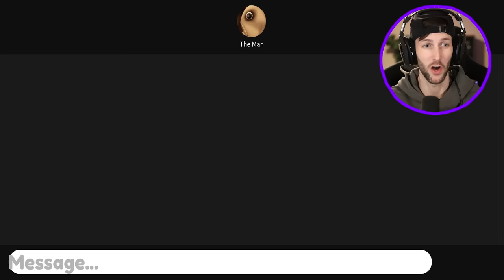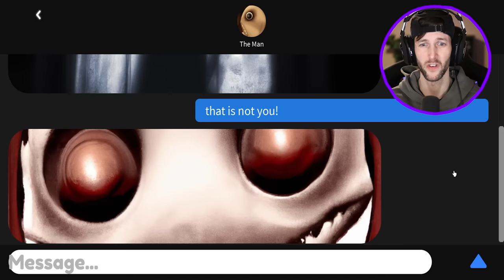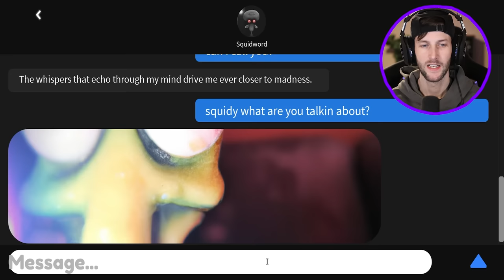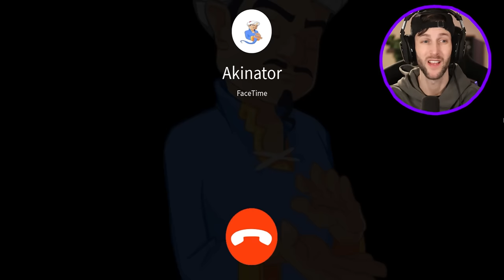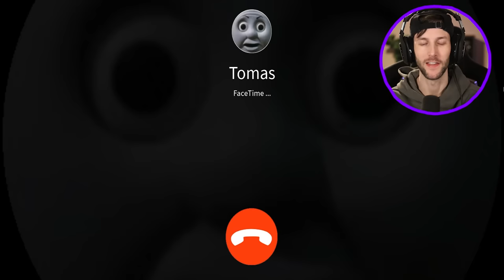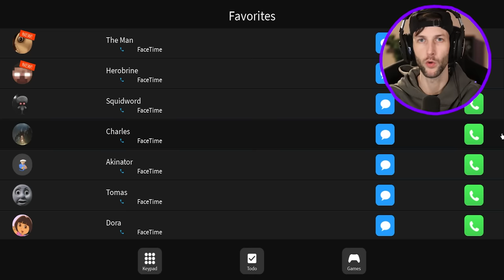ROBLOX DON'T CALL SQUIDWARD AT 3AM!